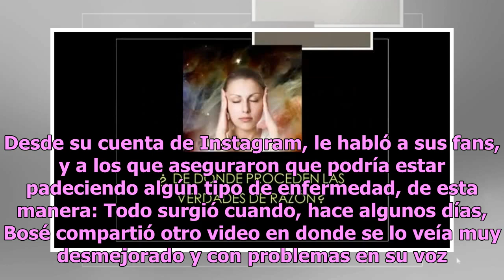Así reacciona Miguel Bosé a los dichos de que está enfermo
Entra y mira lo que dijo Miguel Bosé Foto: Archivo Luego de que diera vuelta al mundo la noticia de que Miguel Bosé podría estar enfermo, el propio cantante salió al cruce de los rumores. A su mejor estilo, con un video que dejó a muchos tranquilos y a otros aún más preocupados rompió el silencio. D...